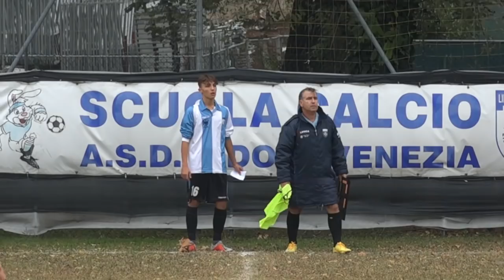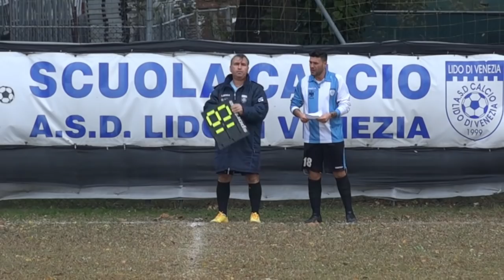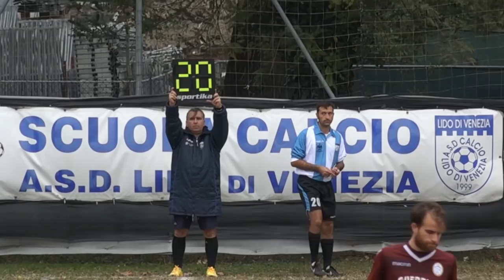28-10-2018 Prima Categoria/Lido di Venezia /Villafranchese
Venezia Calcio 1997